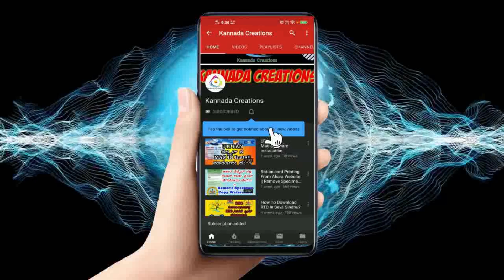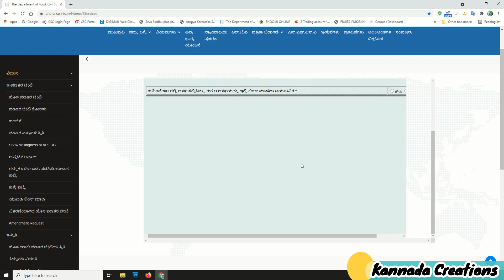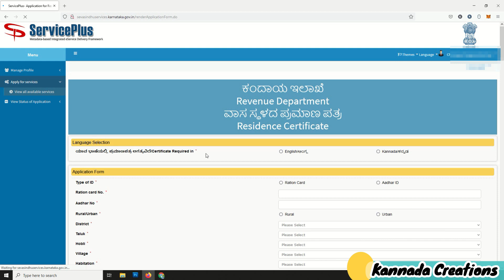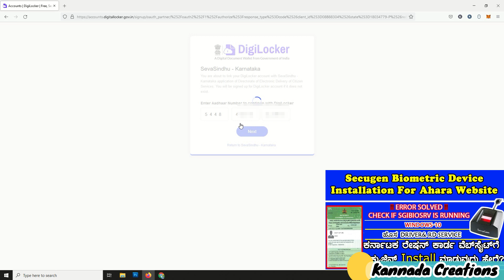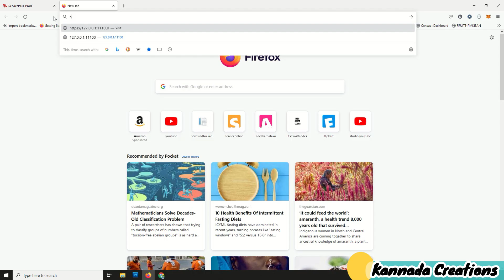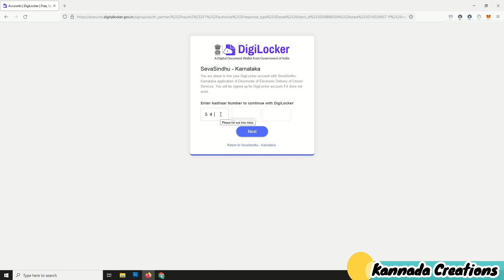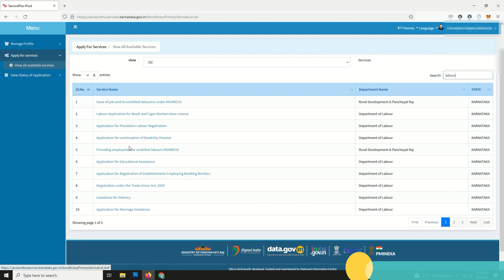Install Secugen For Sevasindhu Service Plus|ಸೇವಾಸಿಂಧು ಸರ್ವಿಸ್ ಪ್ಲಸ್ ಸೆಕ್ಯೂಜೆನ್ ಇನ್ಸ್ಟಾಲ್ ಮಾಡುವ ವಿಧಾನ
ಹೊಸ ಸೇವಾಸಿಂಧು ಸರ್ವಿಸ್ ಪ್ಲಸ್ ಲಿಂಕ್💁

||ಕನ್ನಡದಲ್ಲಿ ||ಪಾನ್ ಕಾರ್ಡ್ ಗೆ ಆಧಾರ್ ಲಿಂಕ್ ಮಾಡುವುದು ಹೇಗೆ? Link PAN Card To Aadhaar Card Online Mobile